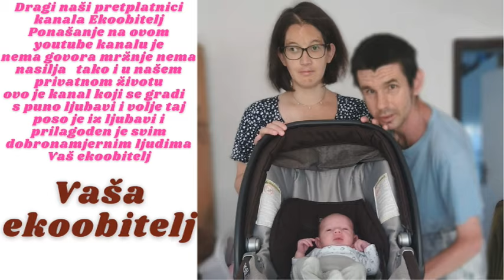Novi dan novo kupanje u Bazenima mladost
Eto baš je lijepo na mladosti naravno kada je besplatan bazen u pitanju konačno nešto besplatno pogotovo za nas obitelj e da je tako često to bi bilo odlično da i narod malo uživa u nečem besplatnom pogotovo kada je naš sin u pitanju da može uživati